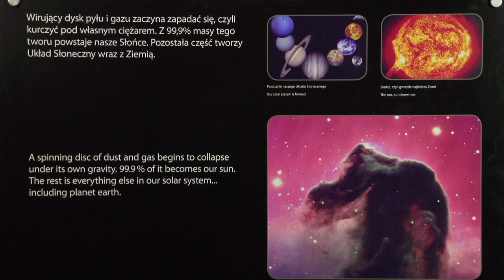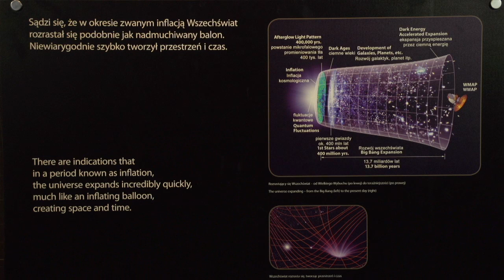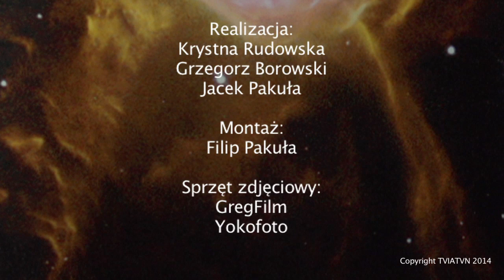WSZECHŚWIAT I CZĄSTKI cz.3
Prof. Krzysztof Ziołkowski z Centrum Badań Kosmicznych PAN przybliża historię badań Wszechświata.